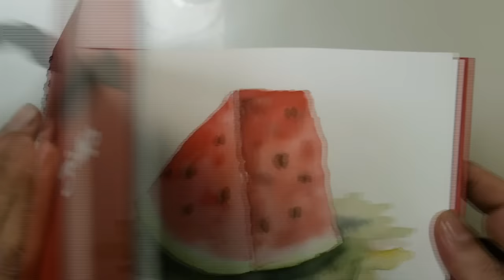How to Draw a Watermelon | Watercolor Tutorial | Time Lapse Drawing Process | DRAWPEDIA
A time lapse video of drawing a cat with colored pencils.
Watch the whole process of drawing from sketch to coloring.
Everyone can draw great pieces of art if you practice little by little everyday.
Hope my drawing tutorial videos help your artistic daily life!!

Hello, I’m Choong, the Art Teacher in Korea.
I’ve been a writer and art teacher for past 30 years in Korea
and now I really happy to share my drawings with art lovers all over the world on Youtube.
Please enjoy my drawing videos and let me know if you have any comments or questions.

안녕하세요, 국민미술선생님 김충원입니다.
저는 지난 30여 년간 다양한 책을 통하여 쉽고 재미있게 그림그리는 방법들을 소개해왔습니다.
이제는 유튜브 채널을 통해 좀더 생생한 그림그리기를 여러분께 보여드릴 수 있게 되어
무척이나 기쁘고 설렙니다.
모쪼록 저의 그림그리기 비디오가 여러분의 일상에 풍성한 영감을 드리기 바라며,
궁금한 점이 있으면 언제든지 답변을 남겨주시기 바랍니다.